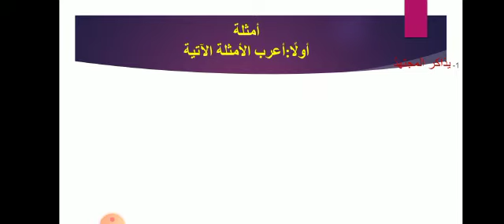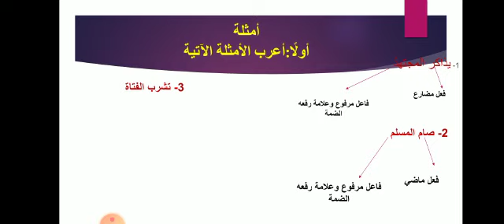عربي الجمله الفعلية ا. نجلاء صلاح